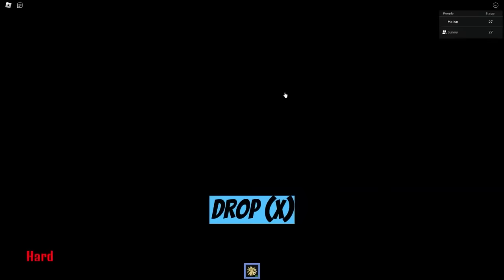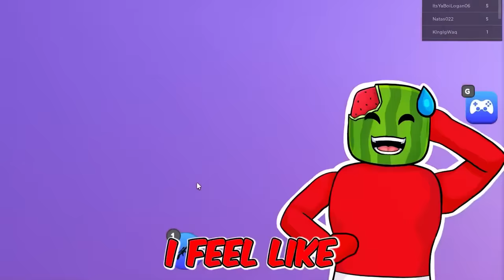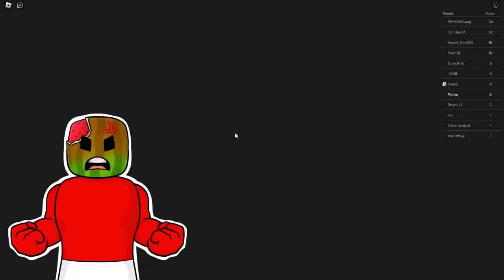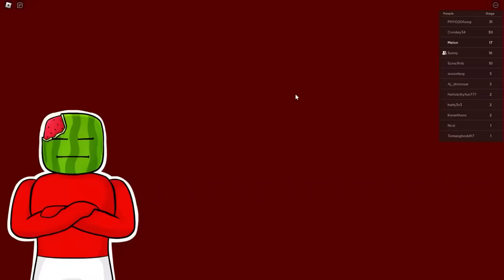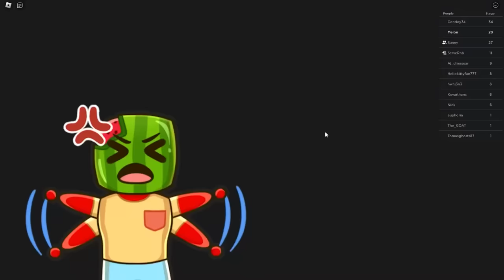Escaping The BIGGEST BULLY EVER in Roblox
Escaping The BIGGEST BULLY EVER in Roblox Escape Obby Challenge
Sunny and Melon are tired of getting bullied at school! And it's time to get revenge in this after school hours detention!! They're going to defeat the bully and break out to enjoy summer vacation!
Then after we play so many epic obbies in roblox!!!